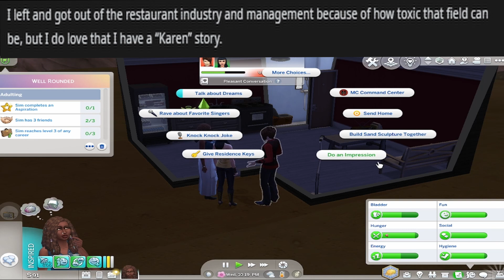r/AskReddit | TIMES MANAGERS FACED OFF AGAINST THE "KARENS"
We've all had unfortunate run ins with "Karens." You know, entitled butt nuggets with clearly nothing better to be doing with their time. If you want to hear some stories about managers who took on one of these rogue monsters. A lot of these stories are pretty funny. It's always nice to see these people get put in their place.